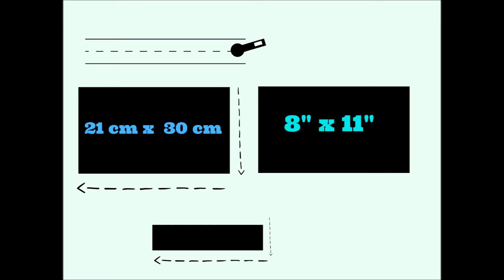Costurando bolsa preta de couro- Easy Leather Bag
OI! Obrigada pela sua presenca aqui comigo.
Eu amei fazer essa bolsa linda.
 Beijos pra voce!

Hello! Thanks for your presence here with me!
XOXO